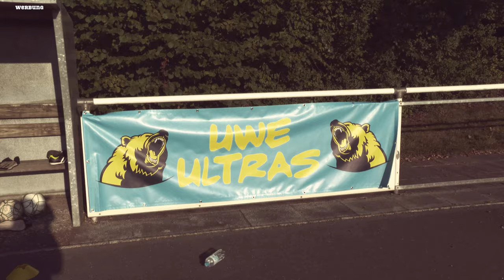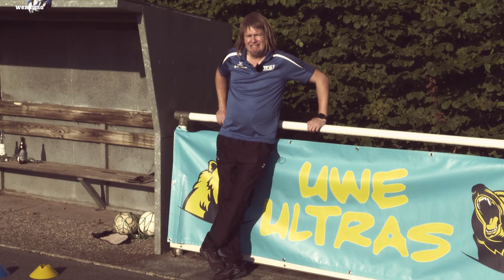Tuchel vs. Conte & Prince Boateng verteilt Döner bei Hertha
Babyface Musiala dreht bei den Bayern richtig auf & Prince Boateng verteilt bei der Hertha Döner.

Boxing Days in England wurden auch vorverlegt: Tuche vs. Conte.

Und UWE gibt seine 3 besten Tipps, wie man ein erfolgreicher Trainer wird.